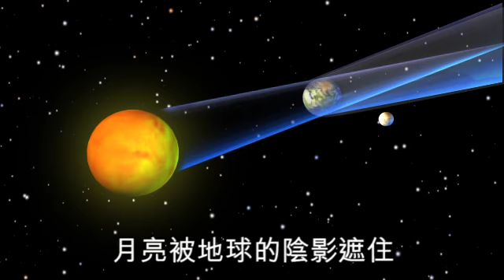NMA 2009.12.28 動新聞 跨年夜天氣濕冷 凌晨有月偏食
跨年夜天氣濕冷
凌晨有月偏食